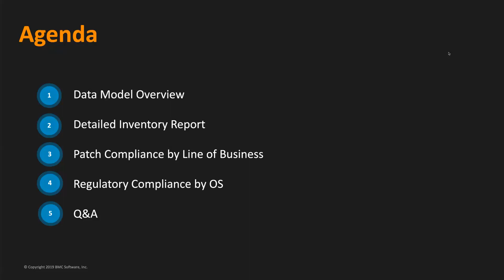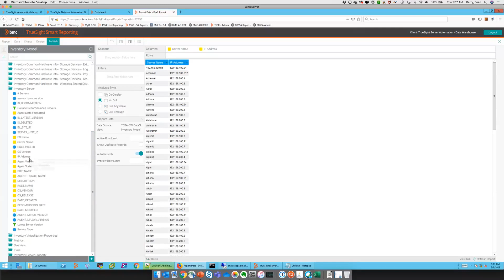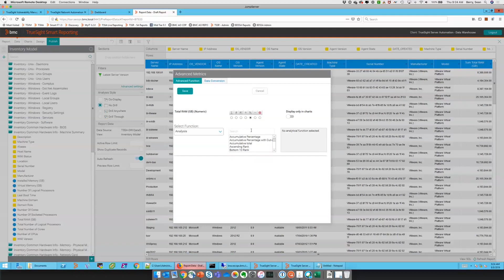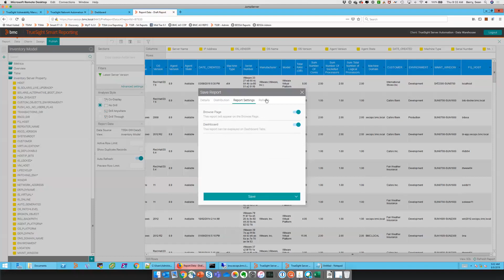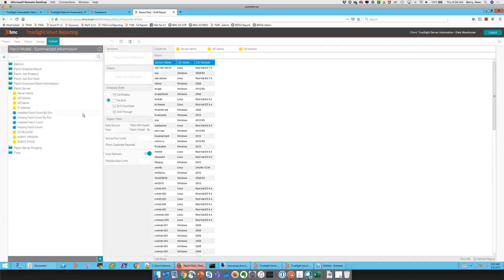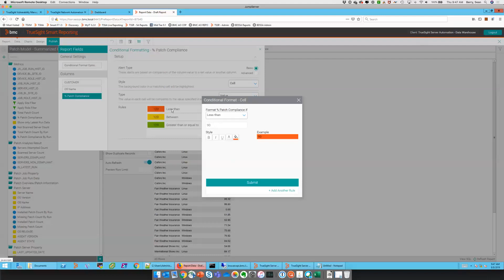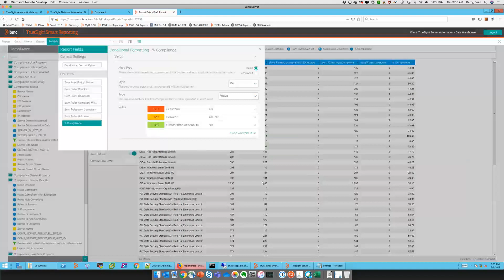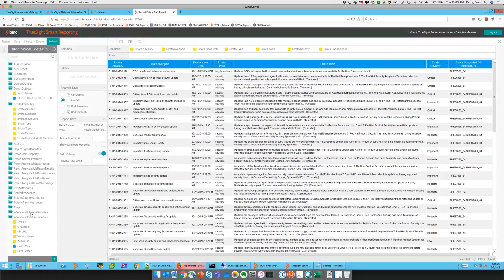Custom Reports | TrueSight Smart Reporting | Server Automation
The second in a series (see below). Sean Berry covers 3 common kinds of custom reports many customers use and walks through how to build them in TrueSight Smart Reporting for TrueSight Server Automation.  He shows tips and tricks to make building custom reports easier and help you more quickly transition from BDSSA to Smart Reporting.

Hosted by Seth Paskin, supporting cast includes Sumeet Hemnani, Jimish Thakkar and Devendra Dehadaraya.